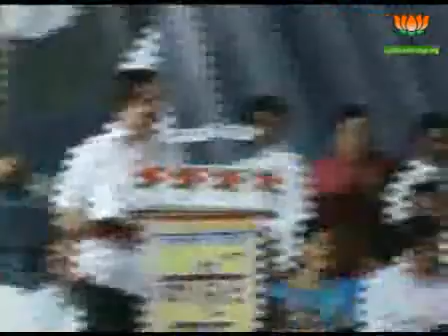BJP Leader Gopinath Munde speech at Jan Chetana Yatra, Mumbai 2011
Gopinath Mundeji addresses in Jan Chetana Yatra sabhaa in Borivali, Mumbai.